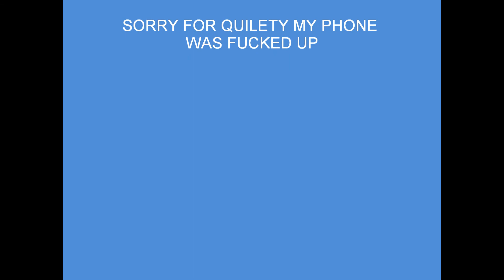2 KIDS FIGHTING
sorry for quality my phone was shit that night